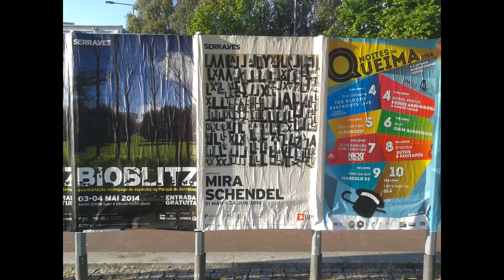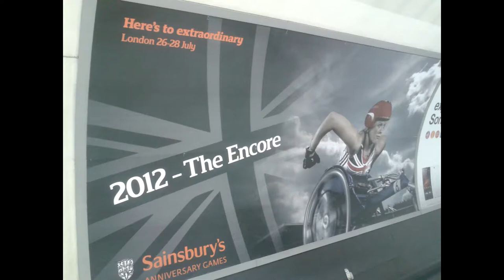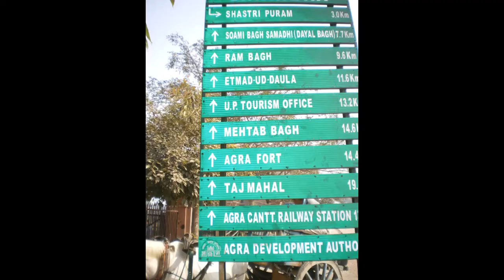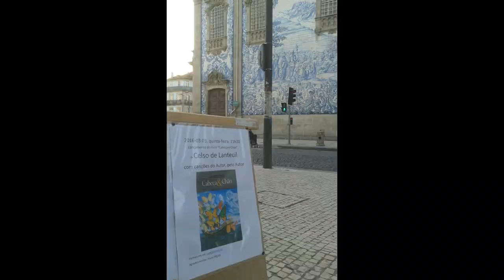IT'S ANOTHER DAY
Lyrics and music by Celso DL (Celso de Lanteuil, 5th December 2018)
Music Arrangement: Celso DL, Leo de Freitas e Ernesto Novaes
Keyboards: Leo de Freitas
Guitar: Ernesto Novaes
Video production by Celso DL (compilation of private mobile photos)
Recorded by Leo de Freitas

Find Celso DL at Celso DL Facebook, Sua Música, Soundcloud, Instagram as celso_dl and in the blog cdelanteuil.blogspot.com